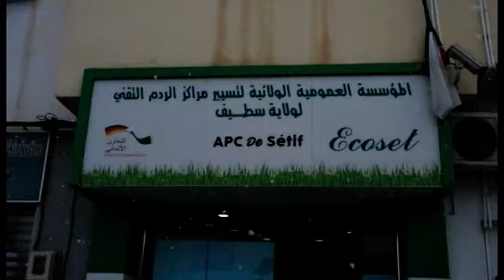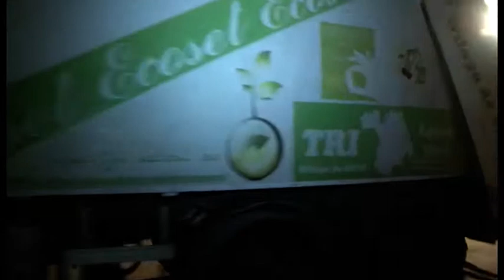Film Ecoset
A documentary about the difficult job performed by sanitation workers in Setif, Algeria, by Tabhirt Walid, Berchi Houssein, Adour Rima, and Sahraoui Hanam.